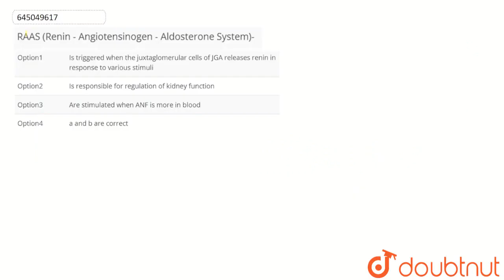RAAS (Renin - Angiotensinogen - Aldosterone System)- | CLASS 12 | EXCRETORY PRODUCTS AND THEIR E...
RAAS (Renin - Angiotensinogen - Aldosterone System)-
Class: 12
Subject: BIOLOGY
Chapter: EXCRETORY PRODUCTS AND THEIR ELIMINATION
Board:NEET

👉 Have Any Query? Ask Us.